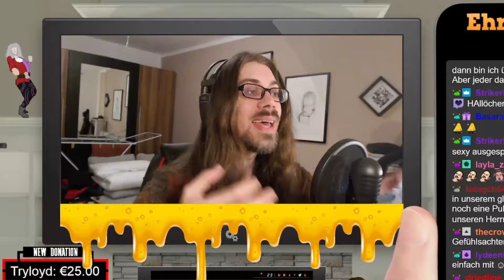PERFEKTE ALERTS & PANDA ACTION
SAUFEN!

Wenn euch meine Videos gefallen, lasst gerne einen Follow auf Twitch da und seid beim nächsten Schtriehm live dabei.

Wie immer freue ich mich über Teilen, Liken und Kommentieren. 🥰💛🧀

Alle käsigen Links!